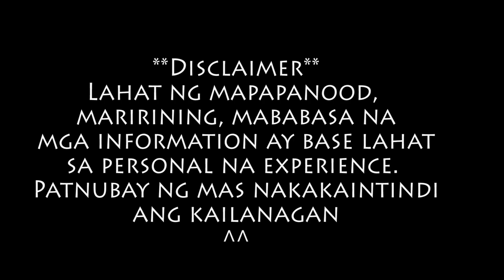Bagong Pilot Program na Kasama ang buong Pamilya mula Pilipinas Papunta sa CANADA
Courtesy of WhenInHalifax Livesteam nagshare si Ms. Gloria sa journey nila sa pag-apply papunta sa canada thru to Atlantic Immigration Pilot Program at Bakit mas magandang option ito sa pagpunta sa Canada compare sa Express Entry at Provincial Nominee Program.